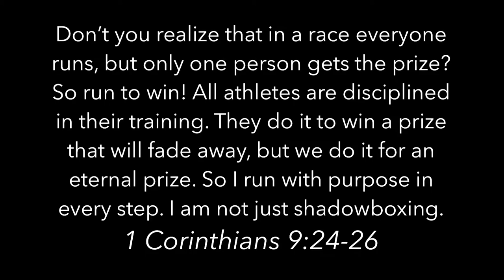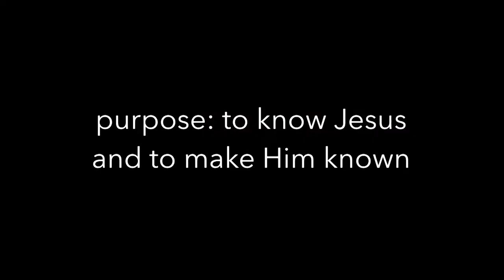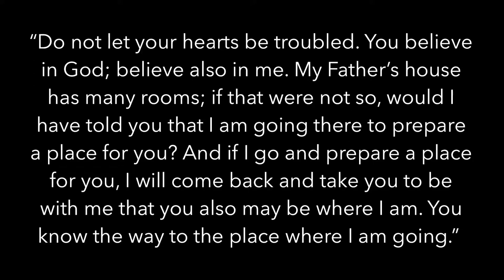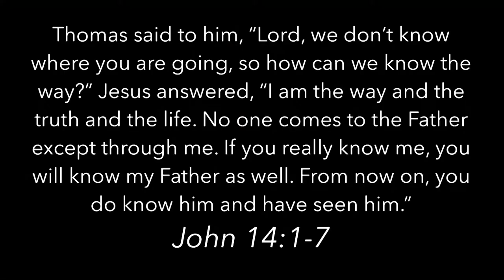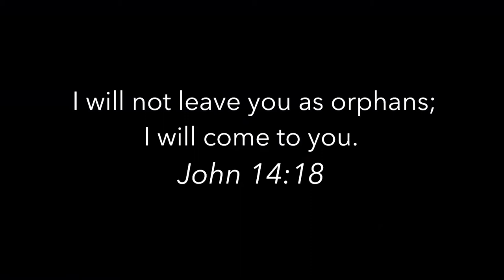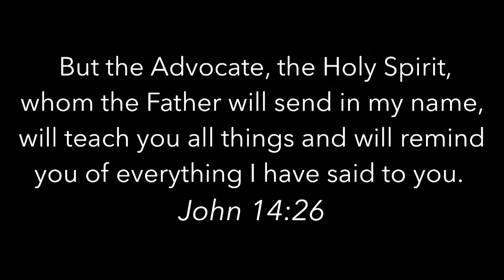Edge BigStuf Celebration 2019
Pastor: Josh Noblitt
Service Date: July 21, 2019
Location: Oak Bridge Arnold